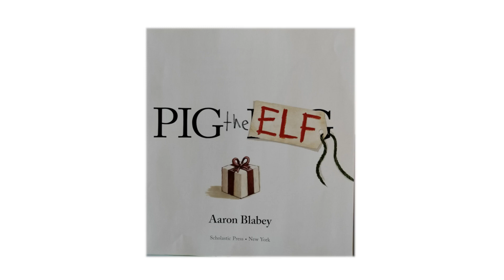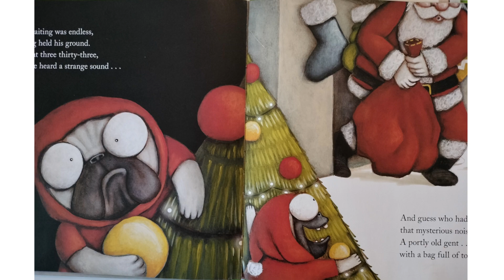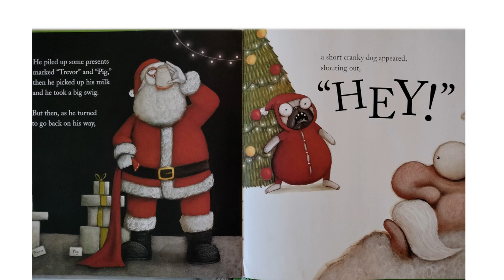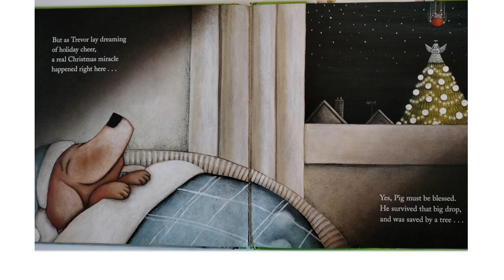Pig the elf kids book read along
What a fun pug. Lets read along and find out what Pig is doing